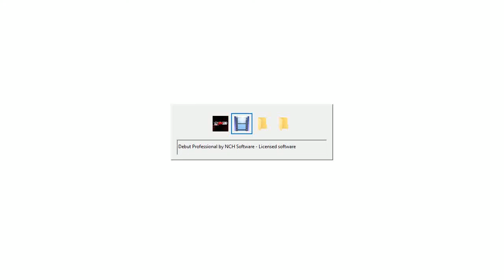Bell Cranel vs Robert Hayden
Second match = Revenge